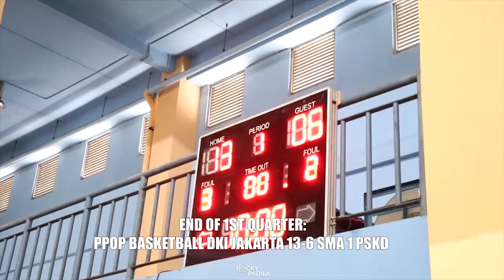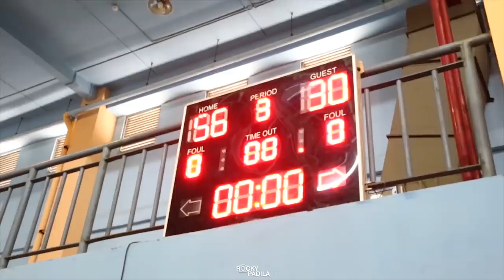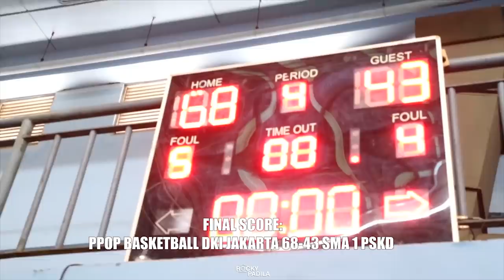Game Highlights: PPOP Basketball DKI Jakarta vs SMA 1 PSKD (Semi-Final UNTAR UNTUK INDONESIA 2019)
Game highlights dari Semi-Final UNTAR Untuk Indonesia 2019 antara PPOP Basketball DKI Jakarta vs SMA 1 PSKD.